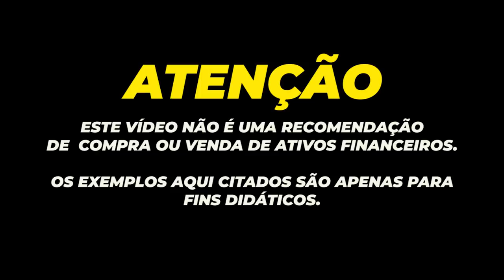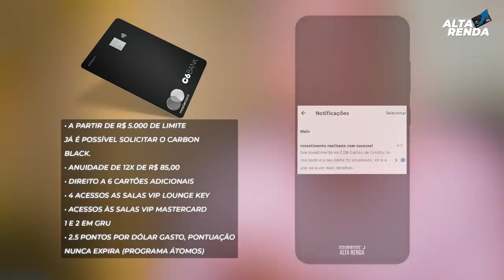💳OS DOIS CARTÕES BLACKS MAIS FÁCEIS DE CONSEGUIR NO BRASIL| SAIBA COMO CONSEGUIR ESTES CARTÕES HOJE.